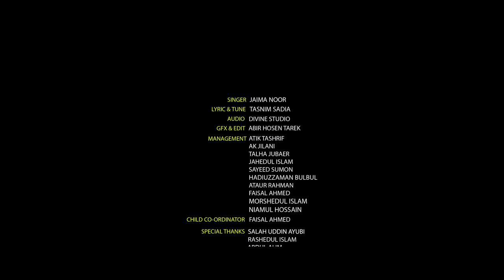বাবার স্মরণে | Baba Song | বাবা মানে হাজার বিকেল | Baba Mane Hajar Bikel | Jaima Noor | Saimum 2021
সাইমুম শিল্পীগোষ্ঠীর শিশুদের চ্যানেলে যুক্ত হোন।

Cover Song,jaima noor islamic song

G Series
Main Singer, Lyric & Tune: Tasnim Sadia

Kids Album List:
ছোট্ট তাজা প্রাণ | Chotto Taza Pran

শিল্পীঃ জাইমা নূর
কথা ও সুরঃ তাসনীম সাদিয়া
লিরিক্স

বাবা মানে হাজার বিকেল
আমার ছেলে বেলা
বাবা মানে রোজ সকালে
পুতুল পুতুল খেলা
বাবা মানে কাটছে ভালো
যাচ্ছে ভালো দিন
বাবা মানে জমিয়ে রাখা
আমার অনেক ঋণ

আমি যতই এলোমেলো ভুলের অভিধান
বাবা তুমি সময় মত সহজ সমাধান
জীবনের টানাপোড়েন কিছুই না জানি
আমার গানের স্বরলিপি তোমার মাঝেই খুঁজি
বাবার কাছে হইনা কাল আমি কোনদিনই
বাবা ডাকে আদর করে আমায় সোনামণি

বাবা মানে অনেক চাওয়া বাবা মানে অনেক পাওয়া
বাবা মানে ছোট্ট শূন্যতা বাবা মানে অনেক পূর্ণতা

ছেলেবেলা হাতছানি দেয় আজও সকাল সাঝে
 আমি বড় হইনি আজ বাবা তোমার কাছে
 চিরদিন থাকবে বলো তুমি আমার সাথে
 মা বলে ডাকবে বল সারা জীবন ধরে
 বেলা শেষে তুমি আজও অনেক অভিমানে
 কেউ না জানুক আমি জানি তোমার সোনামণি

SINGER: JAIMA NOOR
LYRIC & TUNE: TASNIM SADIA

CHILD CO-ORDINATOR:
            FAISAL AHMED

AUDIO: DIVINE STUDIO
AUDIO COMPOSER: ANU MUSTAFIZ
SUBTITLE: AHSAN HABIB KHAN
EDIT & COLOR: ABIR HOSEN TAREK

MANAGEMENT:
            TALHA JUBAER
            AK JILANI
            JAHIDUL ISLAM
            ATAUR RAHMAN
            SAYEED SUMON
            HADIUZZAMAN BULBUL
           MORSHEDUL ISLAM
            OMAR FARUK ABIR
            NIAMUL HOSSAIN

SPECIAL THANKS:
             SALAH UDDIN AYUBI
             RASHEDUL ISLAM
             MAMUN HOSSAIN
             & ALL EX. DIRECTOR OF SAIMUM.

VISUAL DIRECTION: GAZI ANAS RAWSHAN

ASS.DIRECTOR:
            JABIR AL MAHMUD
            ATIK TASHRIF

DIRECTOR: ABDULLAH AL NOMAN

Baba,বাবা, Baba Song 2021, বাবা মানে হাজার বিকেল,baba গান,baba গজল,baba বাবা,

বাবা বাবা,বাবা ইসলামিক গান,বাবা ইসলামী সংগীত,বাবা ইসলামিক গজল,বাবা গান,বাবা গজল,

বাবা মানে হাজার বিকেল লেখা,
বাবা মানে হাজার বিকেল লিরিক্স,
বাবা মানে হাজার বিকেল অডিও,
বাবা মানে হাজার বিকেল song download,
বাবা মানে হাজার বিকেল আমার ছোটবেলা lyrics,
বাবা মানে হাজার বিকেল আমার ছেলে বেলা গান,
বাবা মানে হাজার বিকেল mp3 download,
বাবা মানে হাজার বিকেল গানের কথা,

new song,jaima noor,জাইমা নূর,সাইমুম এ্যালবাম,saimum album,saimum 2020,jaima noor album,jaima new song,saimum2021,জাইমা নূরের কণ্ঠে গান,saimum new song,saimum shilpigosthi,সাইমুম,saimum1978

সইমুম প্রকাশনা:
   → গানের সংকলন: সত্য ন্যায়ের গান
   → মতিউর রহমান মল্লিকের স্বরণে: নিষণ্ন নাবিক

"সাইমুম পরিচিতি"
বাংলাদেশ ৫৬ হাজার বর্গমাইলের সুজলা-সুফলা শস্য-শ্যামলা একটি দেশ। এ দেশের শতকরা ৯০ ভাগ মানুষই মুসলমান। এদেশের মানুষের প্রাণের সংস্কৃতি শাশ্বত ইসলামী মূল্যবোধের সংস্কৃতি। আদর্শ এই সোনালী সংস্কৃতির উচ্চকিত চেতনা ছড়িয়ে দিতে ১৯৭৮ সালে প্রতিষ্ঠিত হয়েছিল জাতীয় সাংস্কৃতিক সংগঠন "সাইমুম"।
সাইমুম শিল্পীগোষ্ঠীর ছায়াতলে গড়ে ওঠা বহু সাংস্কৃতিক কর্মী জাতীয়ভাবে ভূমিকা রেখে চলছেন। তাদের অনেকেই খ্যাতিমান হয়েছেন নিজ নিজ অঙ্গনে, তাদের মধ্যে রয়েছেন কবি,সাহিত্যিক, কণ্ঠশিল্পী ক্বারী, গীতিকার, সুরকার, নাট্যকার, অভিনেতা আবার কেউ বা সংগঠক। এছাড়াও ইসলামী চিন্তাবিদ, আবৃত্তিকার, নাট্যনির্দেশক, উপস্থাপক, সাংবাদিক, অনুষ্ঠান নির্মাতাসহ মিড়িয়া অঙ্গনের নানা দিকে ছড়িয়ে আছে এই সংগঠনের গড়া বহু কর্মী। অডিও-ভিজুয়াল প্রকাশনার জগতেও সাইমুমের অর্জন কম নয়। ৪০ বছরের পথচলায় সাইমুম গান, অভিনয় ও কবিতার সমন্বয়ে অডিও ও ভিজ্যুয়াল মাধ্যমে প্রায় ৭০ টি অ্যালবাম প্রকাশ করেছে । মঞ্চস্থ করেছে ৩০ টিরও বেশি জনপ্রিয় মঞ্চনাটক। এছাড়া এই দীর্ঘ পথচলায় সাইমুম উপহার দিয়েছে ৩০ বছর পূর্তি স্মারক ও মল্লিক স্মারকের  মতো বর্ণাঢ্য প্রকাশনা।